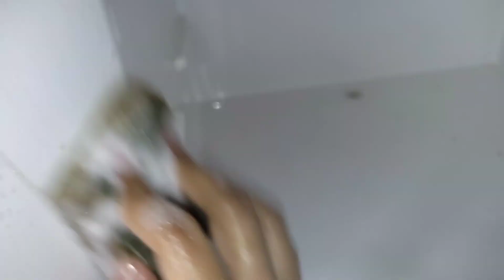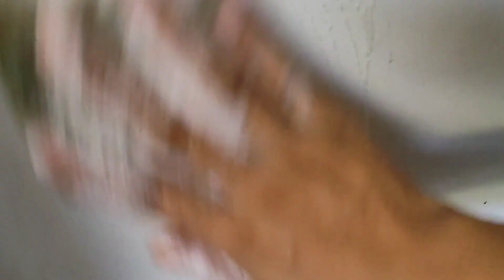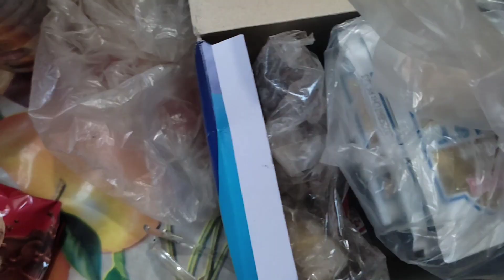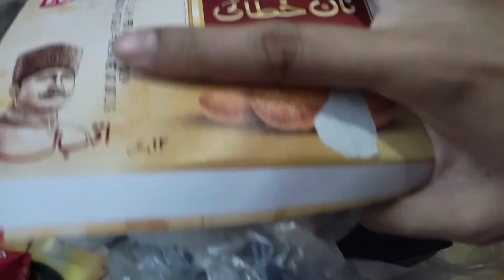How to Clean And Organize Ur Fridge|Quick & Easy Deep Cleaning With Homemade Cleaner /فریج کی صفائی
How to Clean And Organise Ur Fridge |Quick And Easy Deep Cleaning With Homemade Cleaner

Aaj hum fridge ki deep cleaning karenge. or apna homemade cleaner banae ge . Jo k sirf 2 ingredients se tayar Hoga. or aap dekhye GA k fridge  Kitna clean or shiny hojae ga .